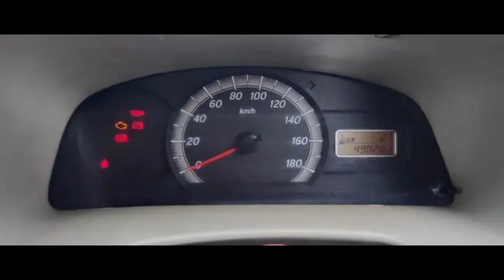Maruti Eeco Van || For Sale || Low price || Second Hand Cars || @Shyam Vehicles